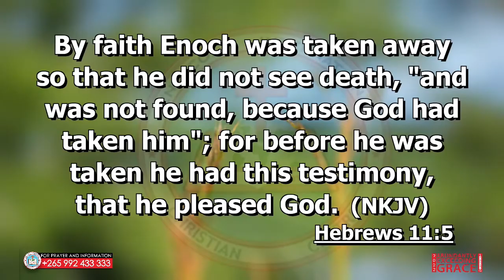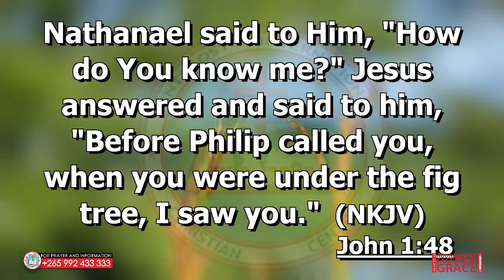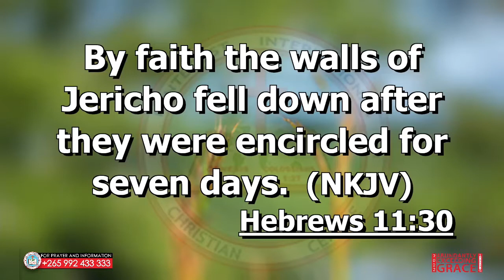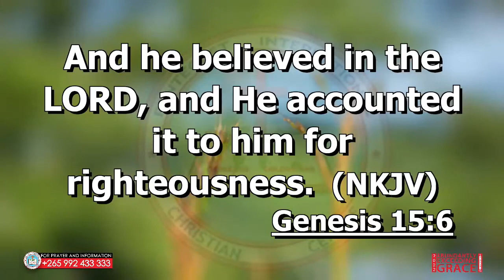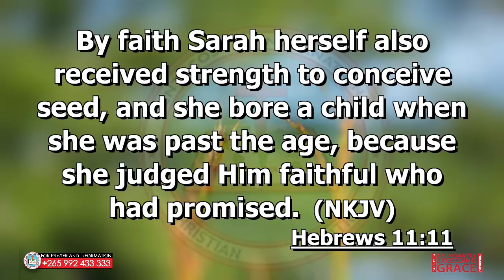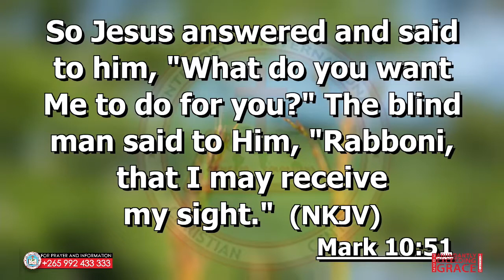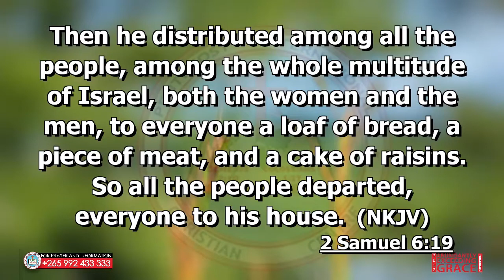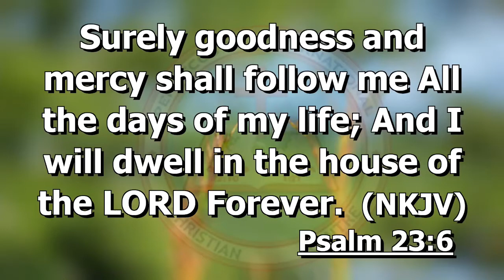EXPLOITS OF FAITH Part 2 - Pastor Esau Banda